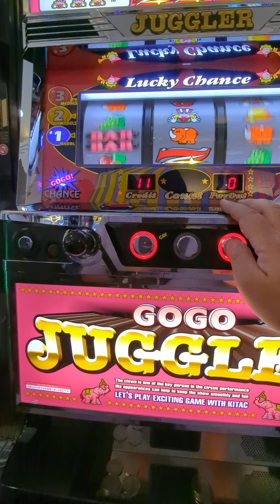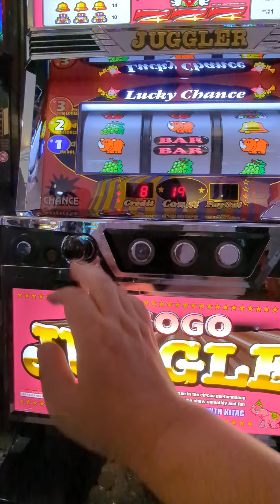総投資22000円ジャグ連（´・ω・`）